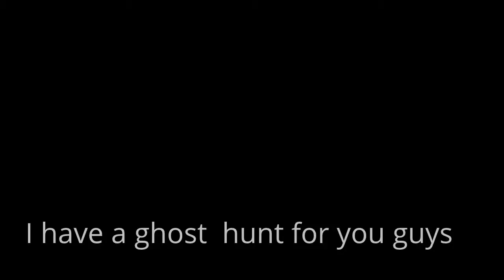My Edited Video